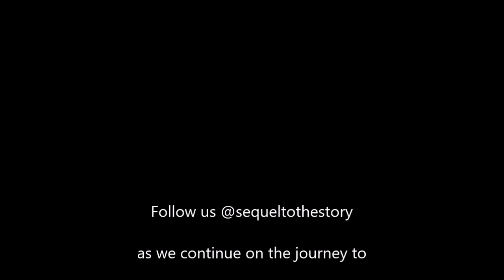Road to Stage: Episode One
Follow along as Sequel learns everything it takes to play Sandy in Annie!